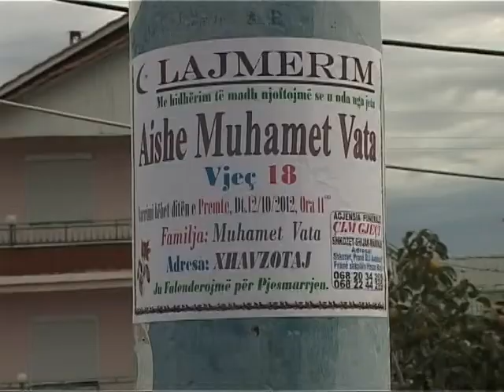VRASJA MAKABER NE DURRES POLICIA NIS HETIMET,MERREN NE PYETJE 20 PERSONA LAJM